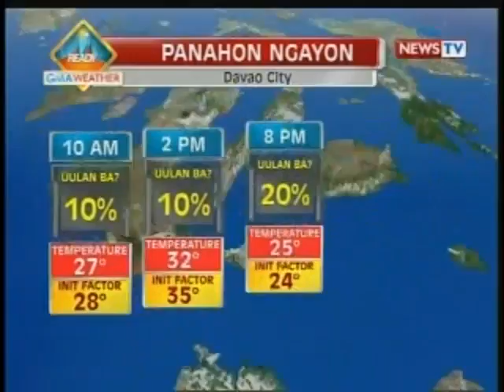NTG: Ilang bahagi ng bansa, makakaranas ng maalinsangang panahon ngayong araw